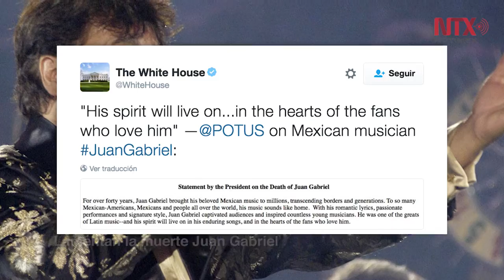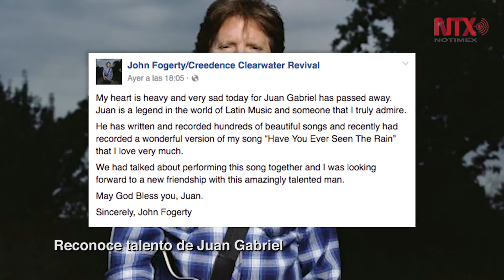Corte informativo 30-08-16